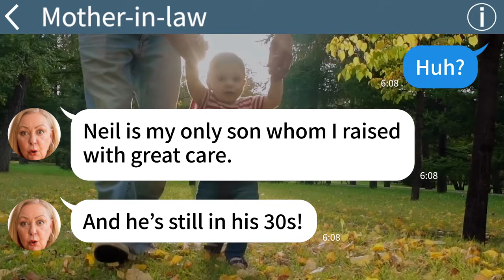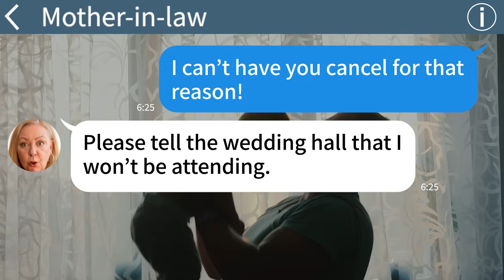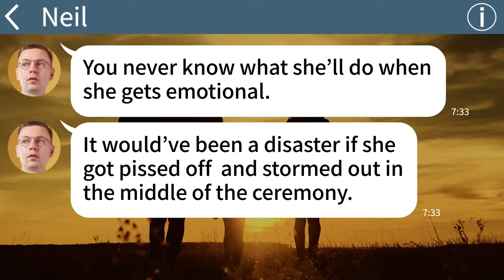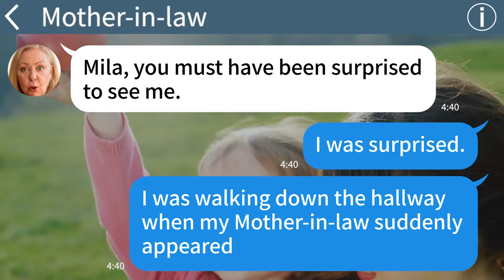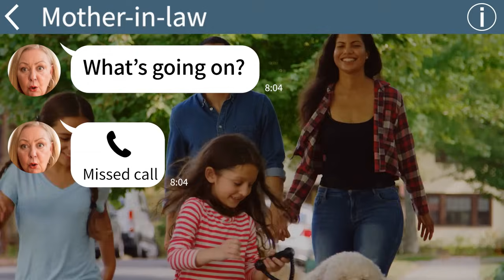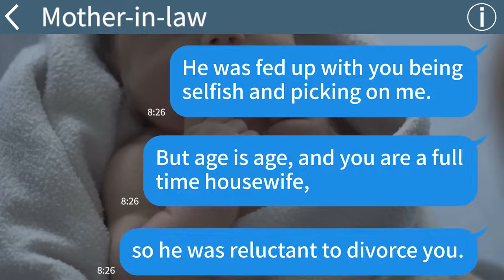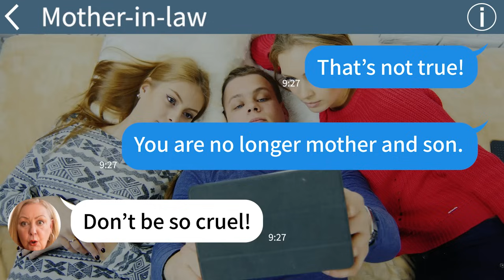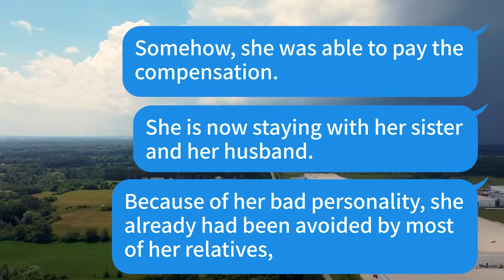【Apple】My fiancé's mother who doesn't like that I'm 40 spilled black ink on my dress at the weddi...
【Apple】My fiancé's mother who doesn't like that I'm 40 spilled black ink on my dress at the wedding venue...